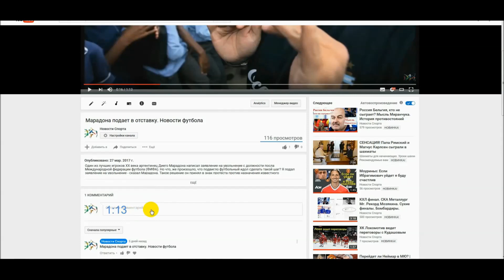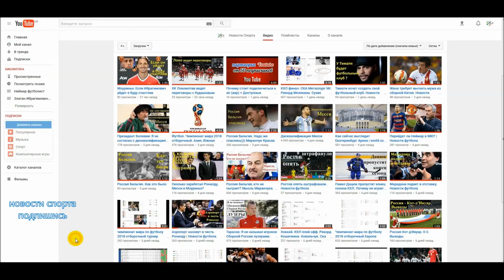Зенит Урал. Павлюченко Еськов. Продолжение следует часть 3. Новости футбола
А вот вам и продолжение, часть 3-я как говорится. Для кого-то это будет справедливо для кого – то нет, но
департамент судейства и инспектирования Российского футбольного союза (РФС) после матча "Зенит" - "Урал" дал отдохнуть и восстановить свои силы арбитру Алексею Еськову
Следовательно он не будет работать на игре ЦСКА - "Локомотив" в следующем 25 туре, а  вместо него был назначен Сергей Карасев.
Что произошло в том матче, кто до сих пор ещё не знает
смотрите ролик подсказка появится вверху.
После этого матча президент "Урала" Григорий Иванов, заявил, что клуб будет добиваться пожизненного отстранения судьи, что б другим было не повадно.
Вот так – то.
"Еськову дали отдохнуть, чтобы он восстановился психологически, ещё бы весь интернет гудит уже третий день об этом матче, даже эль классико уходит на второй план.
Комиссии еще не было, поэтому выносить какой-то вердикт по действиям арбитра я бы не спешил - сказал Будогосский.
Но и это ещё не все в этой истории,
Контрольно-дисциплинарный комитет (КДК) Российского футбольного союза (РФС) на своём заседании рассмотрит неподобающее поведение игроков "Урала", ну видимо речь идёт про Павлюченко.
Как уже говорилось в предыдущих выпусках, на заседание приглашены и Павлюченко и арбитр Алексей Еськов.
Заседание КДК РФС состоится во вторник в Доме футбола в Москве.
Напомню матч 24-го тура чемпионата России между санкт-петербургским "Зенитом" и екатеринбургским "Уралом"  закончился в пользу хозяев 2:0 матч прошел в субботу,  рекомендую ролик под названием можно ли считать Месси лучшим в мире?